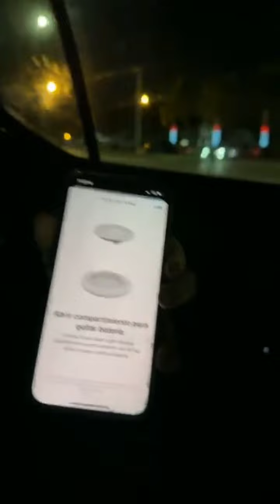ROCCIBELLA TIENE MIEDO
ROCCIBELLA